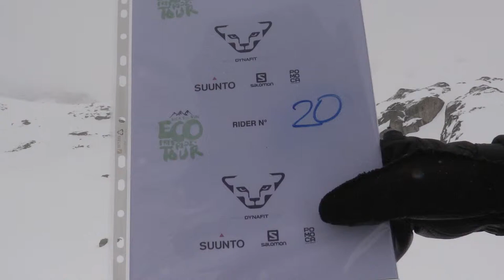Forrer Nicolas EFT Maloja 2015